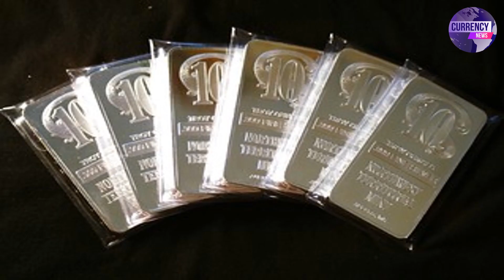Gold Rate Today in Pakistan | Gold Price Latest Updates | Breaking News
17 October gold rate in pakistan,

17 October, and revealing the current prices for 24k, 22k, 21k, and 18k gold.

gold price
gold prices
gold price forecast
gold
gold rate